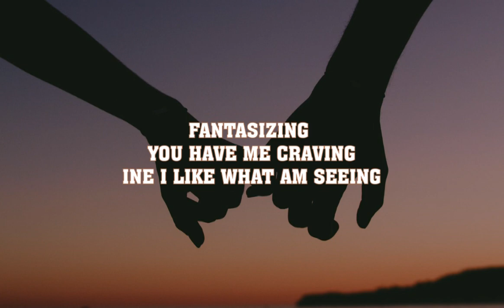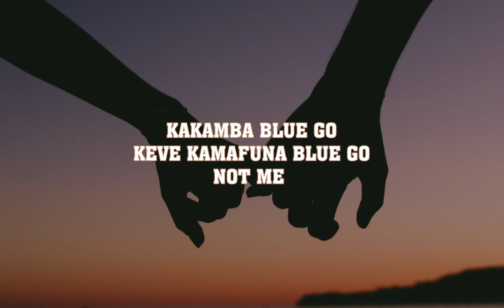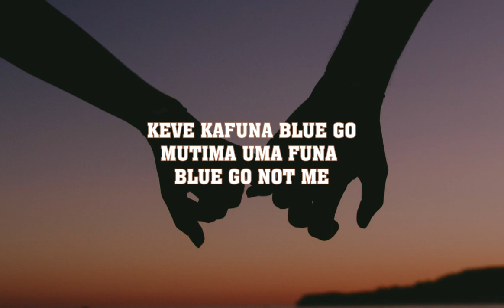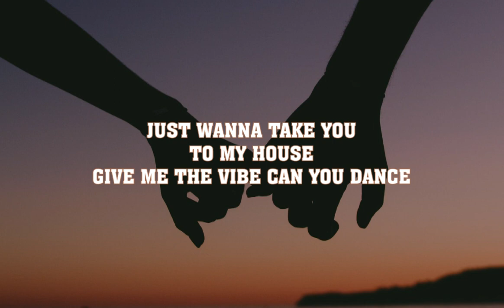Yo maps Chance lyrics